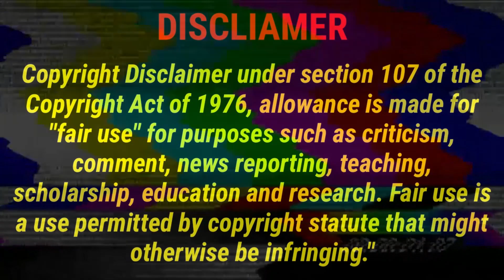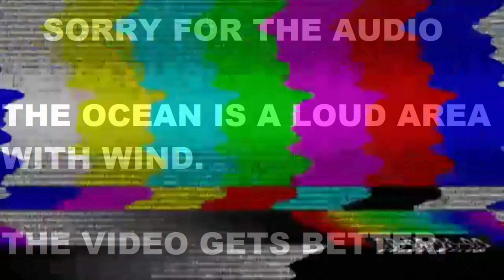Lul Tim King Von K!ller is Free!?! Quando Rondo, NBA YoungBoy Lil Durk | 4KT vs OTF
Lul Tim Quando Rondo associate who is being charge for the death of Chicago rapper King Von release. Blessone host of IsmokeHiphop live reacts. 3/28/2021

Mail Room:
Ismokehiphop Live.